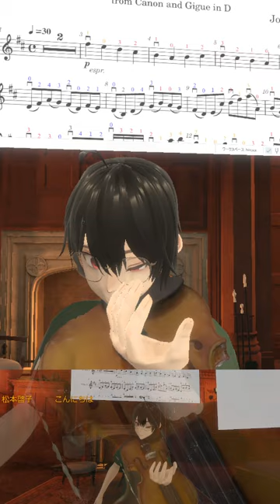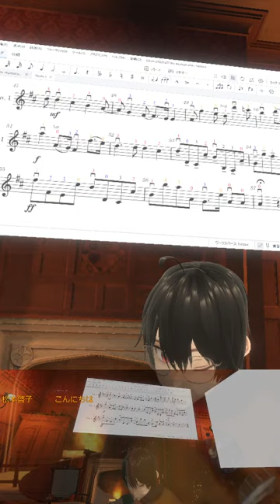🎻20240315 パッヘルベルのカノン, Pachelbel's Canon